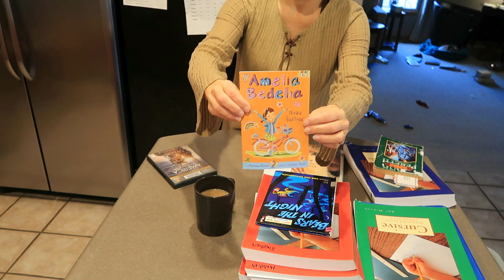Large family FONDUE FUN PARTY plus NO POWER for 2 days:)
Here is a link to Lauren's fondue pot:

Need to declutter your life?  Check out my book “Less Stuff More Life” to help take a simple approach to decluttering your life physically, mentally, and spiritually

Want to learn how you can be completely set free from emotional “junk” that will hold you back from experiencing true freedom in your life?  Read how I have overcome depression, bitterness, taking offense, self-doubt, and  learning to let go with my book “When the Storm Clouds roll in”.  In this book,  I give you very practical, step by step ways to deal with all of these areas.

Here is my giant mixing bowl in my cooking videos

Here are the 8.5 inch stainless steel bread pans

Here is the camera pack I use:

Tripod I use:

Camera case I use: